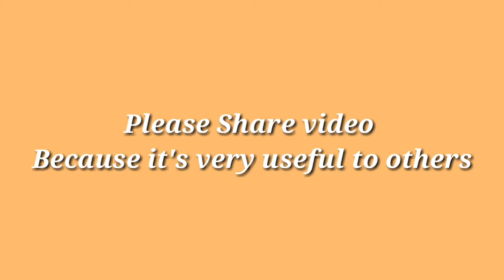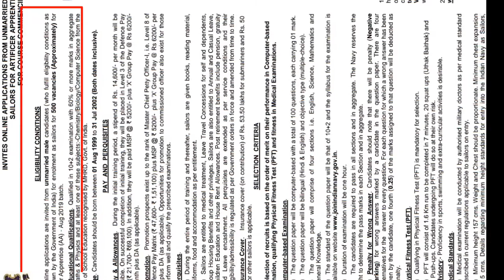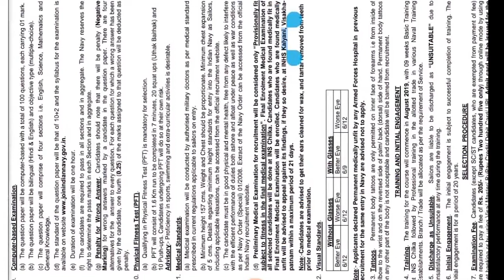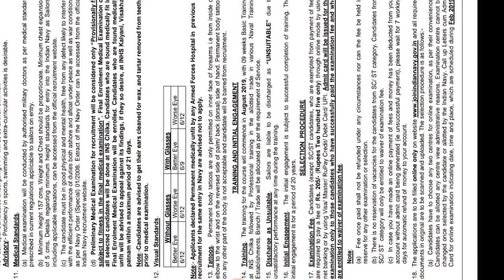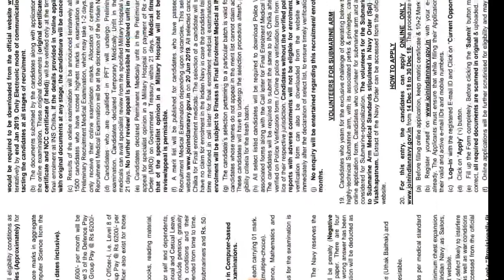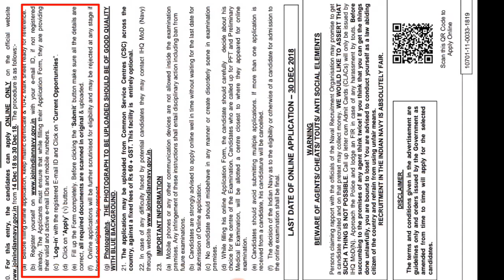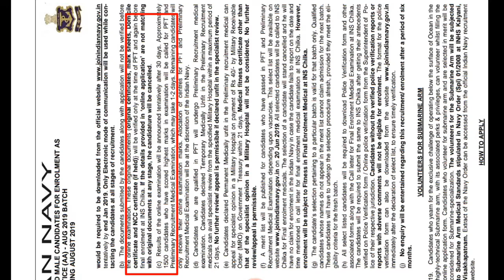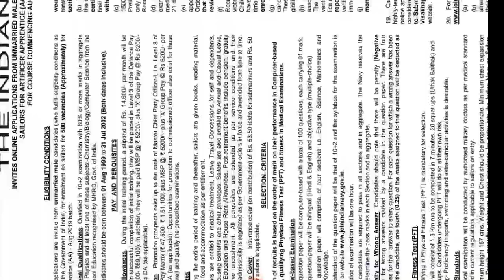IndianNavy AA notification Online Starting from 14-Dec-2018 to 30-Dec-2018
Topic: IndianNavy AA Notification